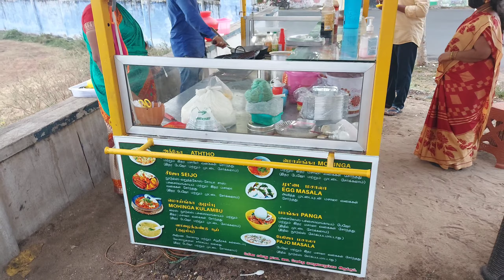கோவில்பட்டியில் பர்மா உணவுகள் | ATHO🍛 | BEST STREET FOOD SHOP IN KOVILPATTI | BURMA FOODS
HI  friends eniku Nama Sunday so kandipa elarom valiya sapadanum inu nanipom so apadi ninga nanicha intha kadiku poi oru spr dish aa taste Pani parunga , and antha dish enathu inu pathinga na BURMA SPL ATHO🍛🍛 intha food tha intha kadi oda SPL so elarom kandipa poi taste Pani parunga

food price details
             chicken rice 🍚: 70

1.                       kalan 🥘  : 40

2.                         atho🍲 : 70

3.           egg 🥚 atho🥘 : 60

4.  veg 🍠🧅🥕 atho🥘 : 50

 5.                monginga🍜 : 70

6.               chicken 65🍗 : 50